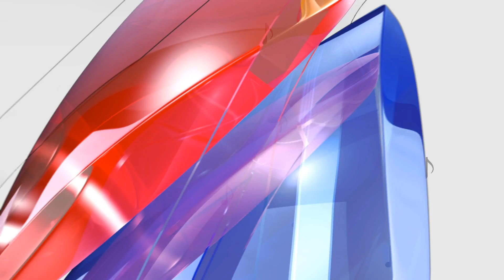015 Ustuzanin Danil Domra 3 51 001+